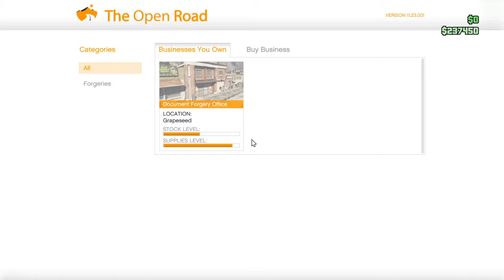Gta 5 messing around (Road to 30 subs)